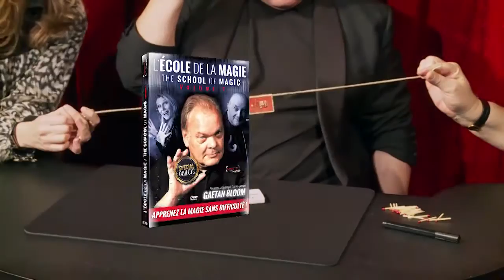Ecole de la Magie, Volume 7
Alexandra et Dominique Duvivier présentent Gaëtan Bloom
Apprenez la Magie sans difficulté !
Un grand professionnel de la Magie vous livre ses formidables secrets  !
Sommaire :
​- Le Disque de Stationnement
- Le Plateau Multiplicateur
- Les Trois Foulards
- Les Trois Objets
- Le Tour d'Eddie Fields
- L'eau en Vin
- La Pochette d'Allumettes
- Faites Comme Moi
- L'Omelette au Chapeau
- Fil et Allumettes
- Voyage de Sel
- Le Casse-Tête Magique d'Houdini
- La Bouteille d'Eau
- Plateau, Oeufs, Verres
- La Carte Volatilisée
- L'Aiguille
- Tubes et Boules

Points forts
- Tours faciles à faire.
- Tours originaux qui utilisent des objets courants.
- Explications détaillées : conseils de présentation et astuces de pro !
- DVD Multizone.
- Plus de 3 heures de Magie.
- Tourné en public.

Disponible à partir du 13 Novembre 2016 !